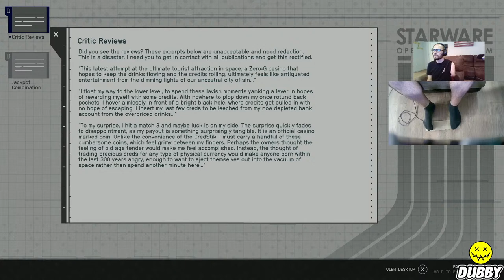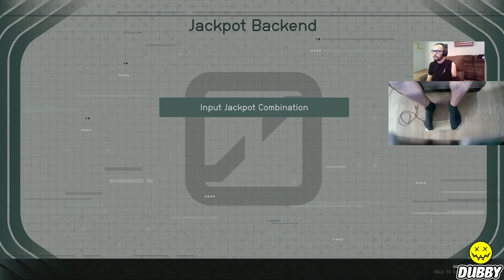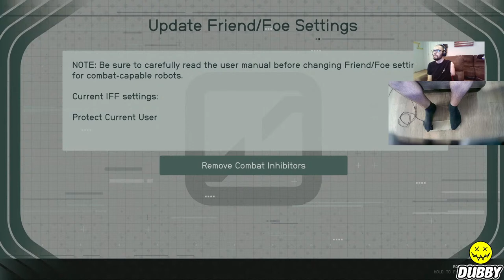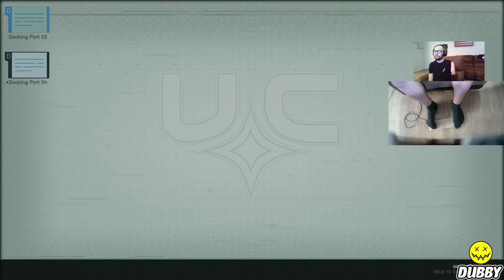Friday Night is Starfield Night | Amputee Gamer